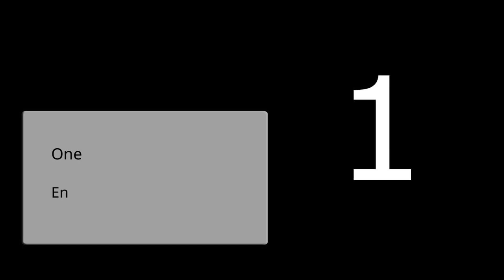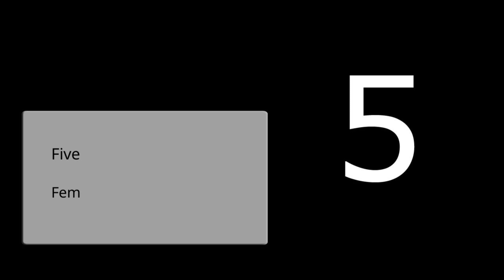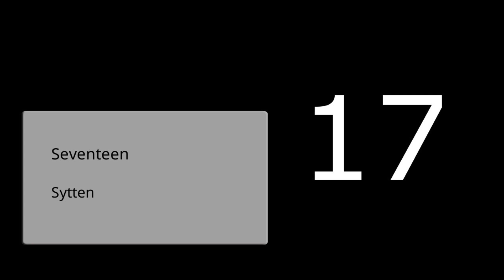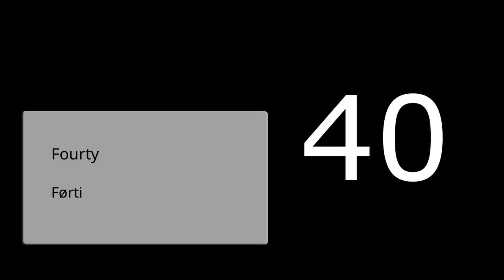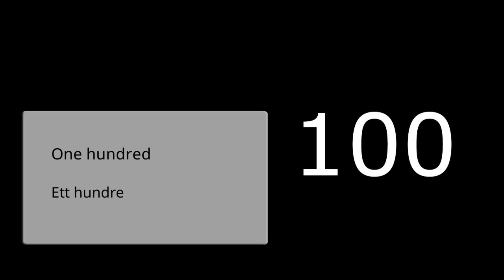Learn English for Norwegian Speakers, Vocabulary, Numbers